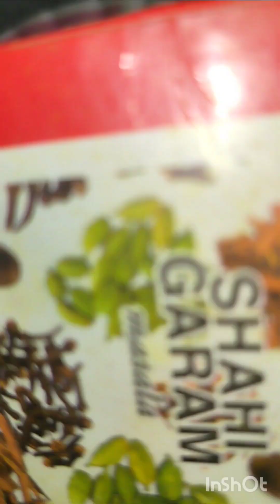Cabbage Manchurian kofta recipe